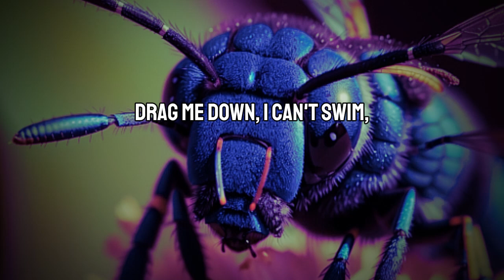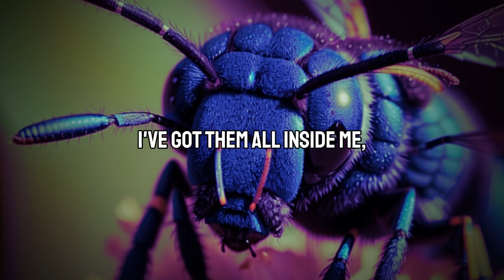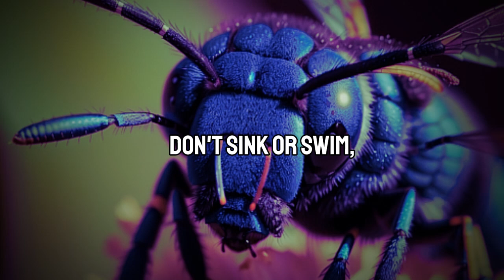Wasp - Spade (Lyrics)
This one has a special significance to me, and I hope you can relate in some way to it.